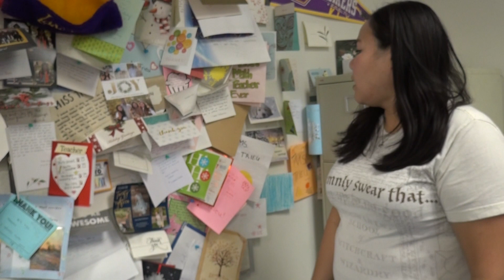QHHS Teacher Spotlight - Mrs. Trieu